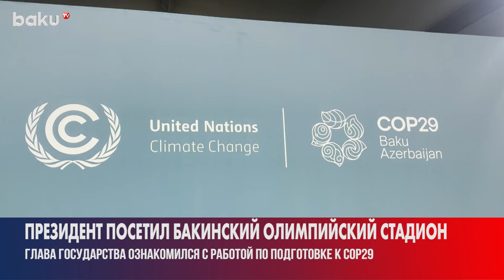Президент АР ознакомился с работой по подготовке к COP29